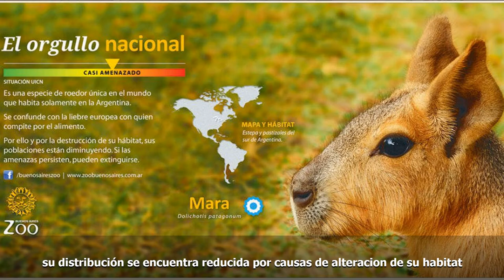Mara - Bioparque Municipal La Máxima - Olavarria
Video realizado por los estudiantes del 5to año 2da división ciclo 2019 de la E. E. S. T. N° 2 "L. Fortabat" de la Tecnicatura en Informática, para el Bioparque Municipal La Máxima - Olavarría, sobre la mara, especie de roedor de la familia Caviidae, también conocido como liebre criolla, aunque no pertenece al orden de las verdaderas liebres.

El texto fue desarrollado por estudiantes de 5to 2da 2018.

Cada imagen usada es de sus correspondiente autores.

La voz es de estudiantes de 5to año 2da división ciclo 2019.